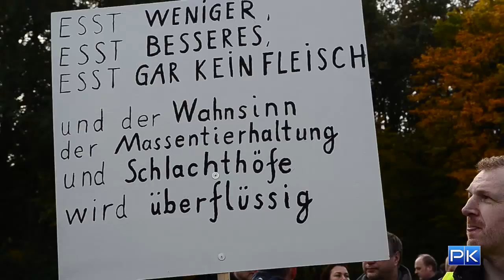Demo gegen Großschlachterei Ahlhorn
Gegner eines Hähnchengroßschlachthofes in Ahlhorn.
Gemeinde Großenkneten im Landkreis Oldenburg gingen auf die Straße. Sie befürchten durch den Betrieb Grundwasserschädigung, resistente Keime und soziale Unverträglichkeit durch einen hohen Ausländeranteil bei den Arbeitskräften im Ort. Michael Hettwer, Sprecher des Landesnetzwerkes Niedersachsen Bäuerliche Landwirtschaft statt Agrarfabriken schilderte die Argumente. Für Brisanz sorgte das unangemeldete Auftauchen von Mitarbeitern der Firma Kreienkamp, die für ihre Arbeitsplätze und den Standort Ahlhorn demonstrierten.